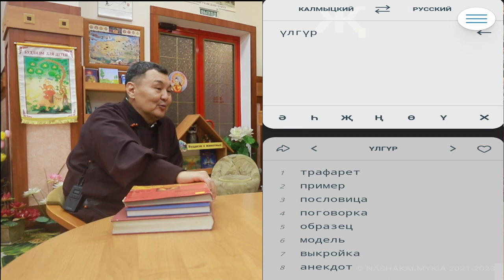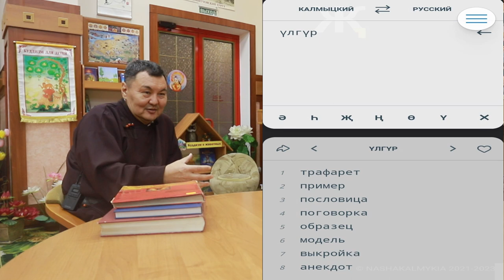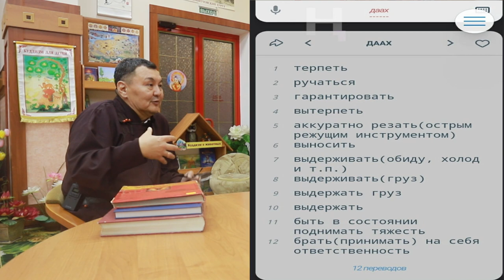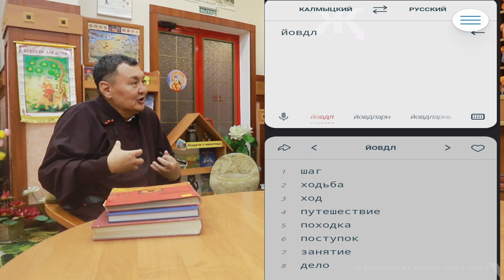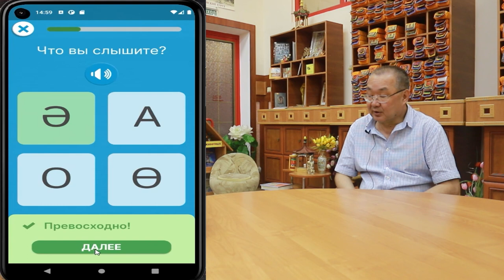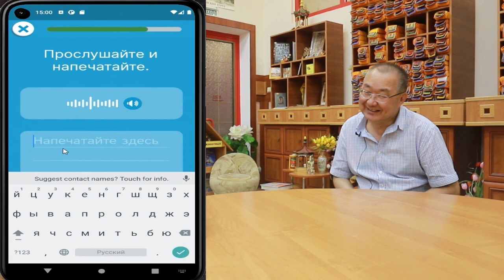"Сильнее власти" Выпуск 5. О проектах сохранения и развития калмыцкого языка в цифровом пространстве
Почему именно сильнее власти?
Название нашего цикла передач возникло из одноименного названия книги нашего известного земляка и писателя Санджи Балыкова.
Эта книга так и называется «Сильнее власти», а главный ее посыл гласит: «Ханы и нойоны умирают, а обычаи и традиции народа остаются, они сильнее власти».

Мы приглашаем и хотим видеть в нашей студии людей, которые, так или иначе, оказались сильнее власти обстоятельств, власти денег или каких-то иных сложных жизненных ситуаций, проявив твердость и уверенность в своих силах, что в итоге непременно впоследствии приводило их к положительным результатам. Эти люди и их судьбы должны вдохновлять сегодня нашу молодежь, способствовать тому, чтобы мы не ломались перед трудностями и всегда двигались дальше...

Web-проект электронного словаря калмыцкого языка компании «ЗАМ». Генеральный директор Юрий Викторович Абушинов.
Postgres Professional — российский разработчик системы управления базами данных Postgres Pro на основе PostgreSQL. Генеральный директор Олег Сергеевич Бартунов.
Фонд сохранения и развития буддийской культуры «Океан Мудрости» / «Билгин Дала». Исполнительный директор Фонда Анатолий Иванович Джуджиев.